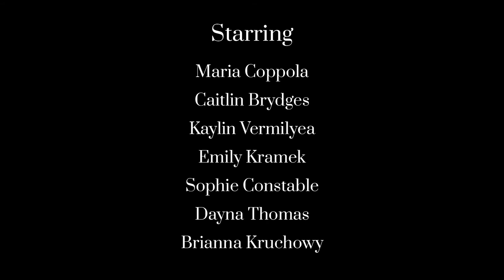"Heal" - A Dance Film Choreographed by Haley Kwak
"Heal"

Choreographed, Directed and Produced by :
Haley Kwak

Filmed and Edited by:
Brandon Fiege

Starring:
Maria Coppola
Caitlin Brydges
Kaylin Vermilyea
Emily Kramek
Sophie Constable
Dayna Thomas
Brianna Kruchowy

Song: “Heal” by Tom Odell